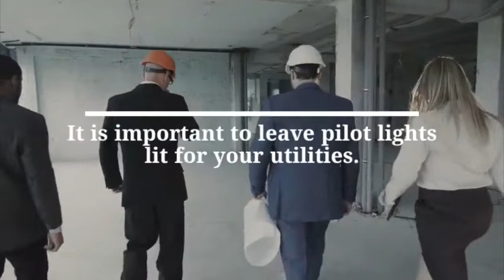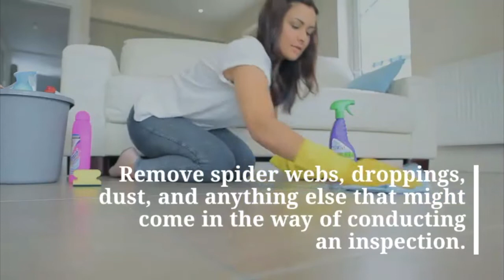A Seller's guide to home inspections | real estate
Selling your home is an intricate and multifaceted process.

One of the main components that a sale is contingent on is a home inspection. You and your buyer can reach an agreement on an accepted offer but if the inspection goes south, the deal can fall through. Prepare your home for inspection by following these tips and using this guide:

1. Check all of your appliances. Make sure that these appliances are in good and working order.

2. Leave your utilities connected. This is a vital part of the inspection because the utilities are needed to assess the working condition of your home. It is important to leave pilot lights lit for your utilities. Any misstep in preparation can delay the inspection process which will in turn delay closing. Even if the home is vacant, leave the utilities on.

3. Prepare the space for inspector. Make sure to clear out space around inspection points. There should be enough space around your water heater and furnace for the inspector to get a good look. Provide access to attics, garages, basements, exterior and interior electrical boxes and panels, and crawl spaces. Move boxes and stored items away from the perimeter of the room. If you have pets, make sure they aren’t present for the inspection, or have them crated.

4. Clean up. Thoroughly clean your home and all inspection points. This includes outdoor inspection points. Remove spider webs, droppings, dust, and anything else that might come in the way of conducting an inspection.

5. Maintain your documents. Have your repair documents that show improvements that have been made to your home.

6. Make any necessary repairs.

Follow these tips and you’ll be ready for inspection and on your way to closing!